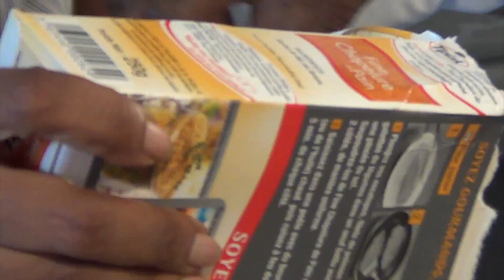RECETTE 1- Pois d'angole Riz aux plantes aromatiques 2- Galette à l'aubergine